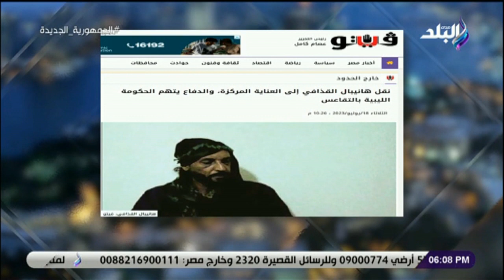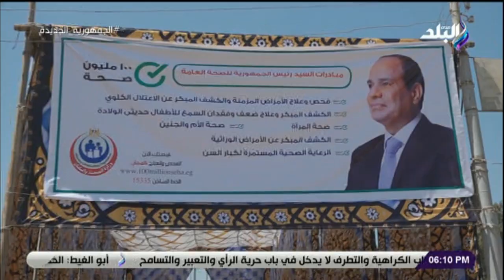حقائق واسرار مع مصطفى بكري || الحكم العسكري ماذا يعني21-7-2023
حلقة اليوم 21 يوليو 2023 من برنامج حقائق و أسرار مع مصطفى بكرى و لقاء خاص مع اللواء صفوت الديب و حديث عن الحكم العسكري.